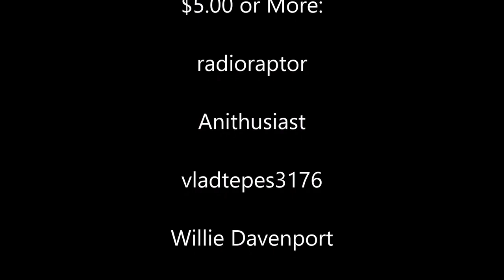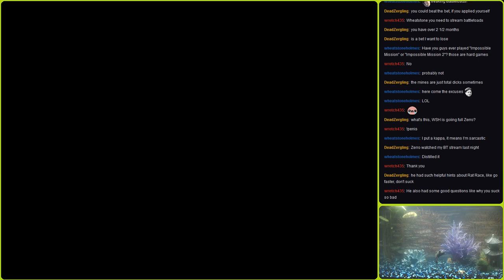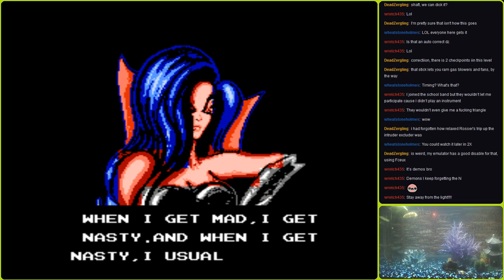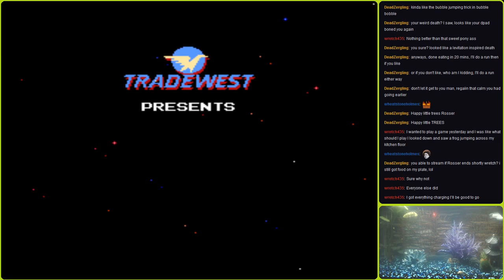Battletoads Insufferable Walkthrough 31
We can't stop here - this is self-loathing country!

Less well-animated segment by me...